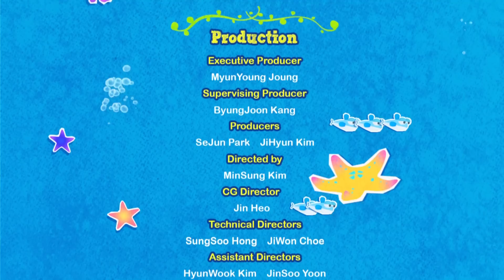Марин и его друзья - Подводные истории - Аквавилль в опасности. Часть первая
В поисках Золотой Морской Звезды в Аквавилле появляется банда злодеев. Они связывают дедушку Марина и оставляют его на воздушном шаре в Центральном Парке. Марин и его друзья спешат в парк, ожидая увидеть там дедушку, но вместо этого их встречает главарь злодеев. Сначала они очень насторожено относятся к незнакомцу, но тот располагает их к себе с помощью лжи и лести. А после решает использовать их, чтобы добраться до Морской Звезды…

"Марин и его друзья" – добрый веселый мультфильм про дружбу и приключения подводных лодок в океане. Вместе с героями мультсериала вы погрузитесь в удивительный мир, где вас ждут  тайны и сокровища  морей, увлекательные истории и уроки жизни.

Новые серии популярных мультиков (Фиксики, Смешарики, Маша и Медведь, Ми-ми-мишки), продолжение советских мультфильмов (Леопольд, Чебурашка),
мультики про машинки, самолетики, поезда (Супер Крылья, Робокар Поли, Паровозики из Чаггингтона), обучающие мультфильмы (Аркадий Паровозов, Волшебный Фонарь), детские песни (Синий трактор, колыбельные, из мультиков)
и еще много всего интересного в наших группах: